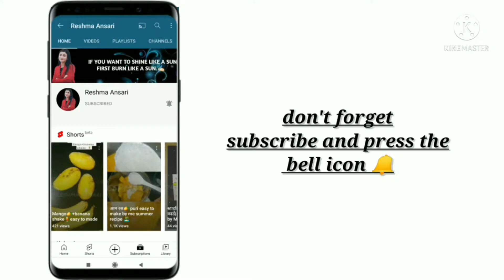आलू पालक की ऐसी मज़ेदार और स्वादिष्ट सब्ज़ी एक बार बनाकर देखे(aloo palak)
आलू पालक की ऐसी मज़ेदार और स्वादिष्ट सब्ज़ी एक बार बनाकर देखे
आज मैंने बनाई है आलू और पालक की टेस्टी सब्जी जो खाने में बहुत ही स्वादिष्ट लगती है I कुछ ही मिनटों में तैयार हो जाने वाली यह सब्जी सभी को पसंद आती है I